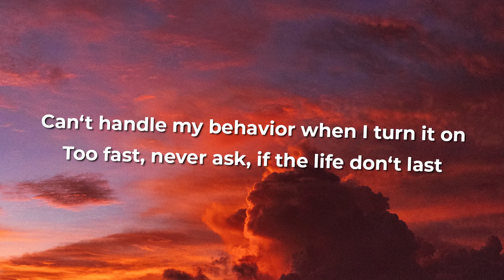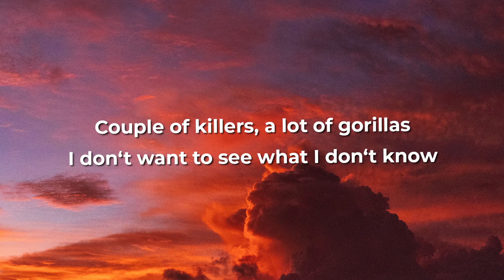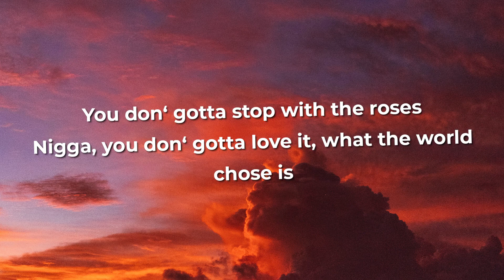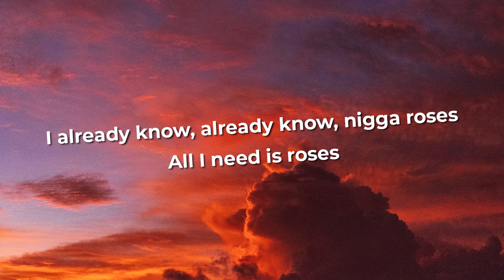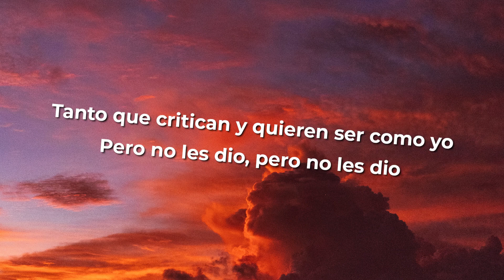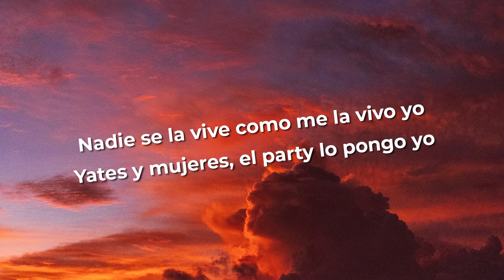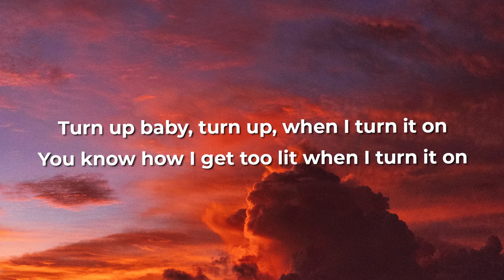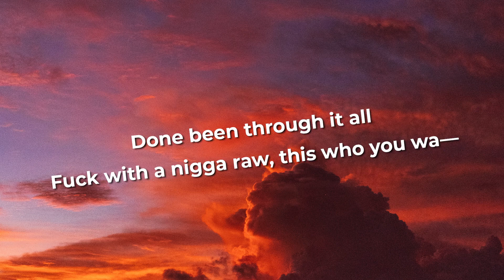Roses Saint jhn imanbeck remix latino gang audio